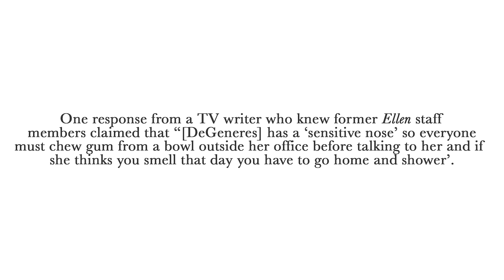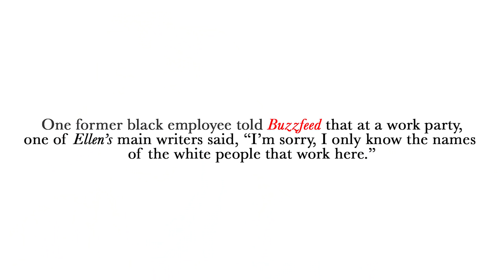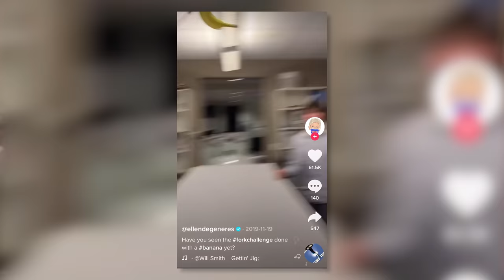Someone please stop Ellen...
Today we talk about Ellen being cancelled and her apology following it. Ellen if you're reading this I promise I don't smell. We also go through her TikTok. It's bad. I had to record this video twice so I had to go through her TikTok twice. I hate that.

Editors:
James Marriott